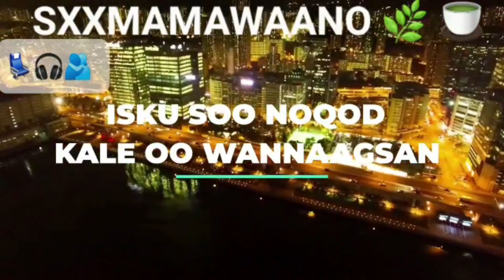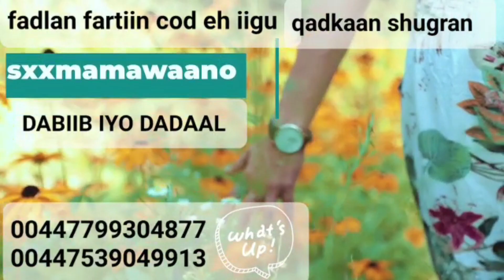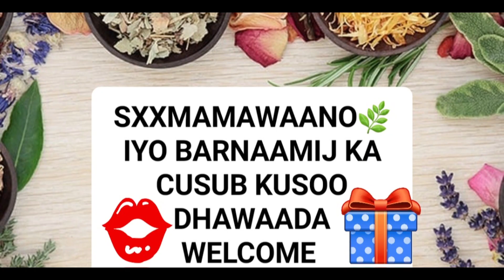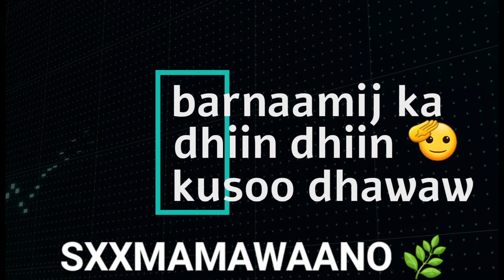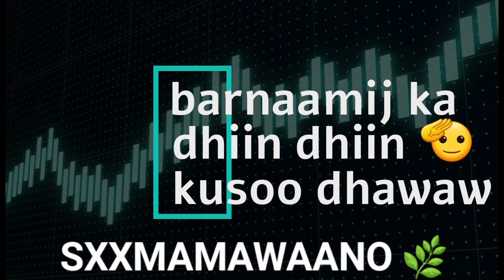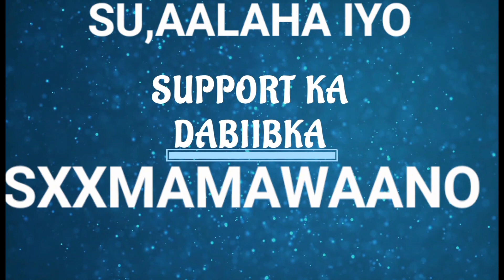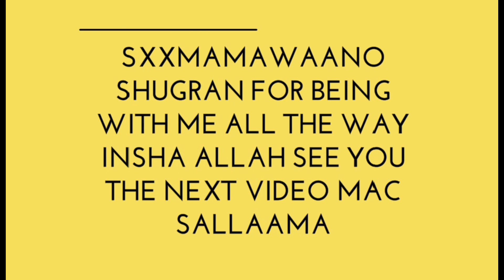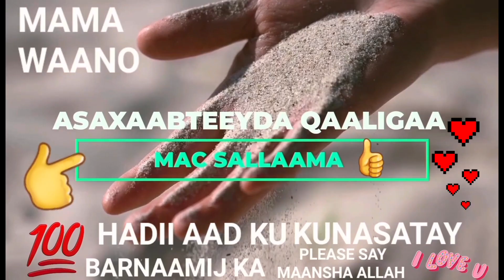SORRY 😞 COD BADAN AYAA KA MAQNAAY VIDEO KII HORE WAA P2🧕🎧